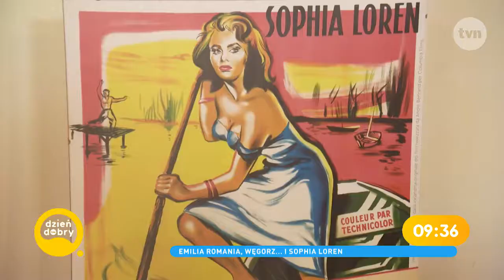Comacchio sulla tv polacca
Il video realizzato da TVN Polonia, per la trasmissione "Dzien Dobry", che racconta il territorio di Comacchio!